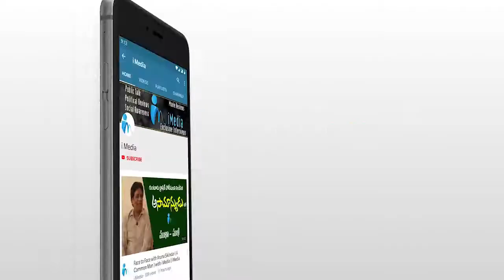MLA Kethireddy Venkatarami Reddy Conversation With Village Old Lady | iMedia